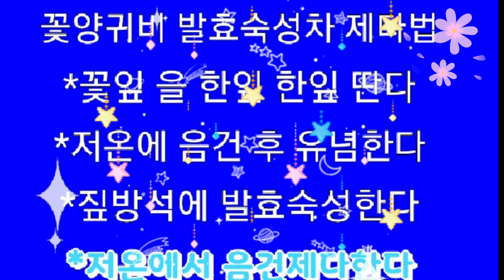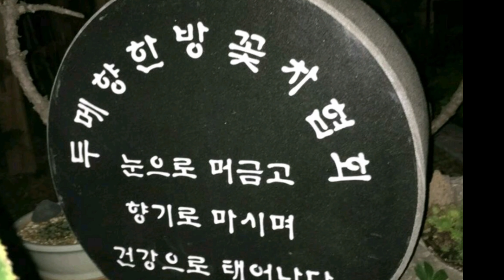진통효과 에 최고 꽃 양귀비 발효 숙성차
꽃 양귀비 발효 숙성 차 는  친통효과 가 뛰어난 차입니다